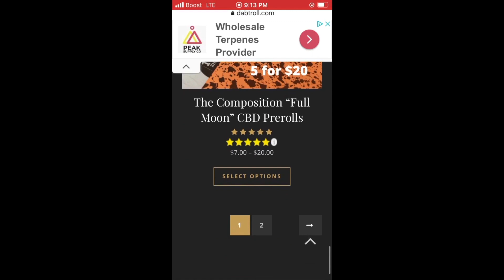Why Animes Never End (parody) - Rapper Reaction